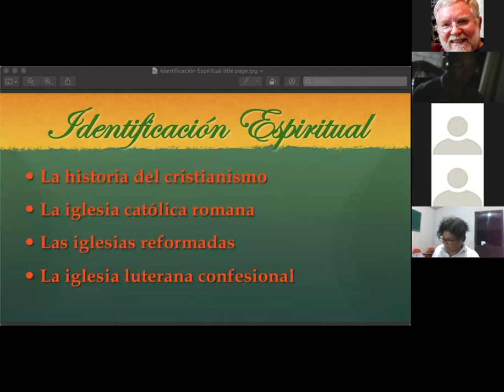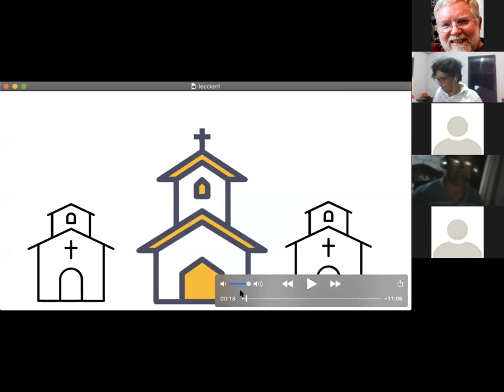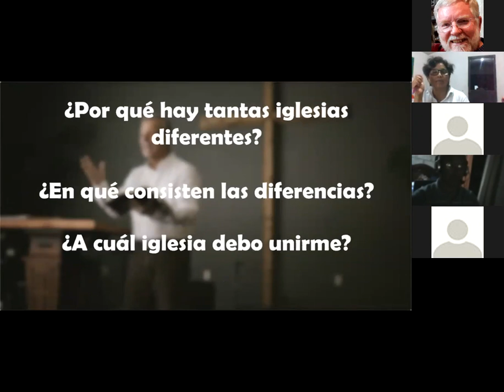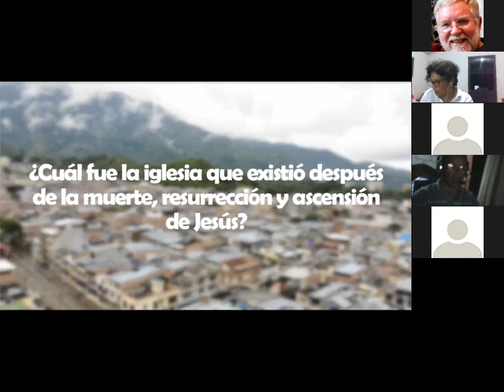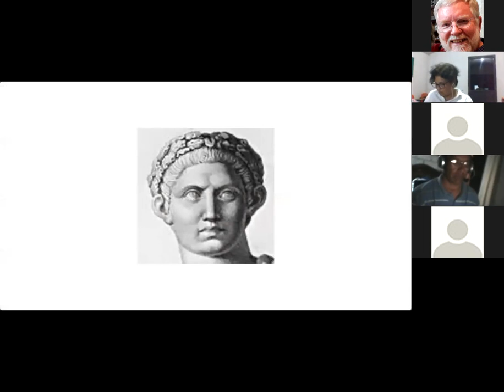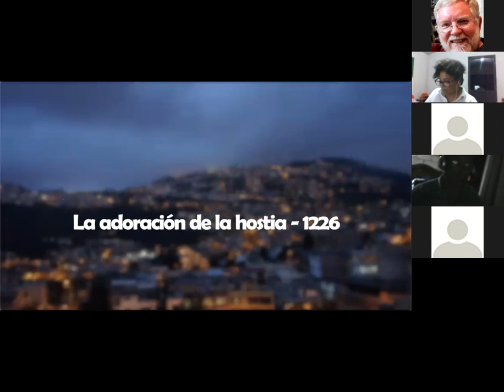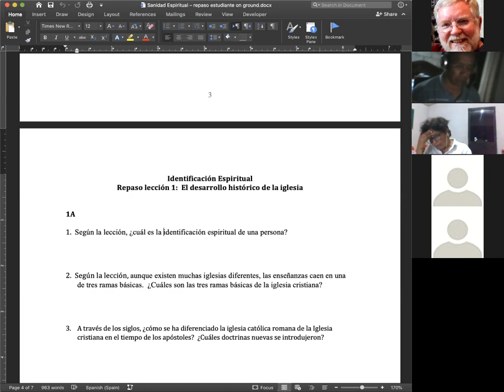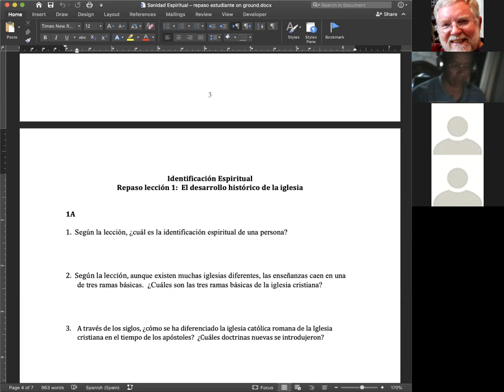Identificación Espiritual GrupoA lección 1A